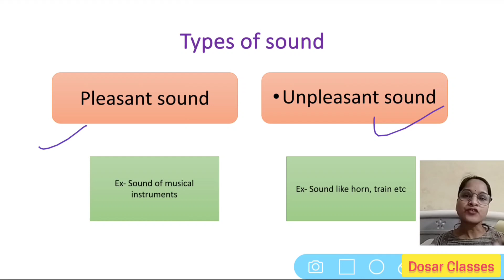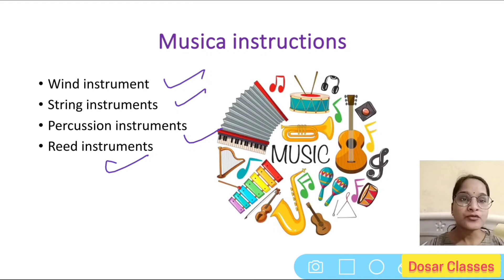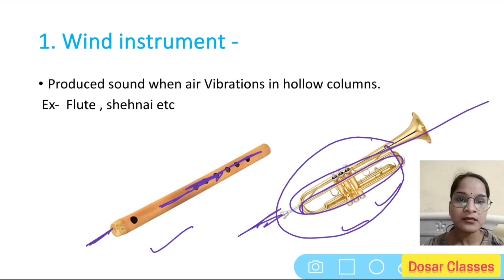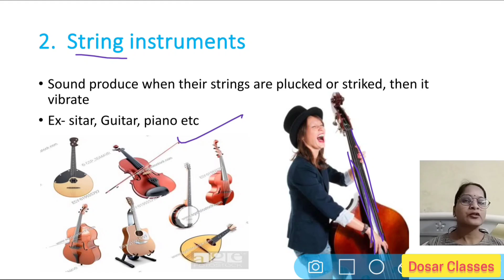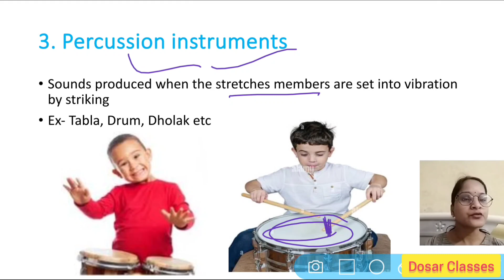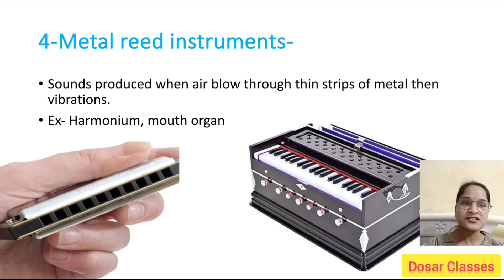Class -7 ICSE, Physics , Sound part -2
What type of speed is sound?

What are the 4 types of sound waves?

What are the 2 types of sound waves?

sound instruments

wind instruments

reed instruments
pleasent sound